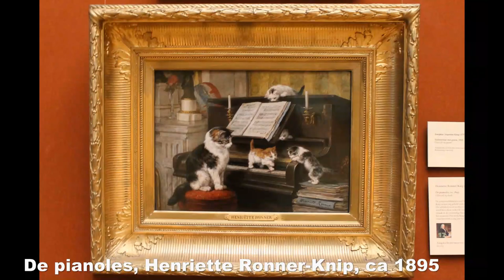Haarlem Vrouwelijke Schilders in het Teylers Museum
Haarlem ,  Vrouwen schilders Teylers Museum, Elisabeth Haenen, Henriette  Donner-Knip, Therese Schwartze, Coba Ritsema, Lizzie Ansingh, Lucie van Dam-van Isselt